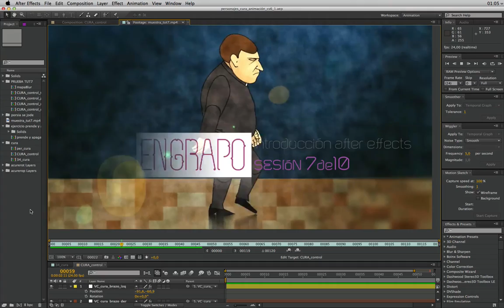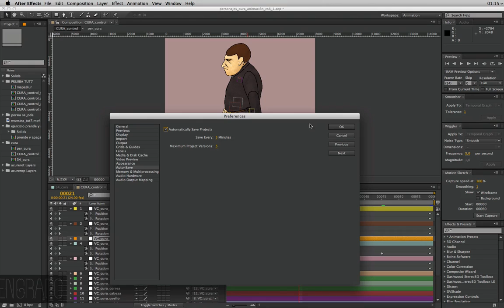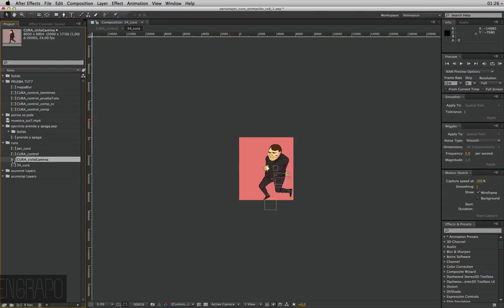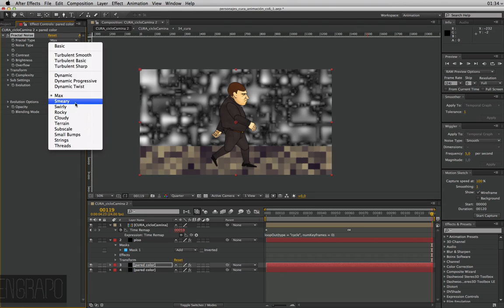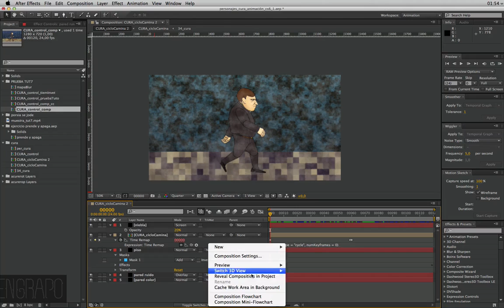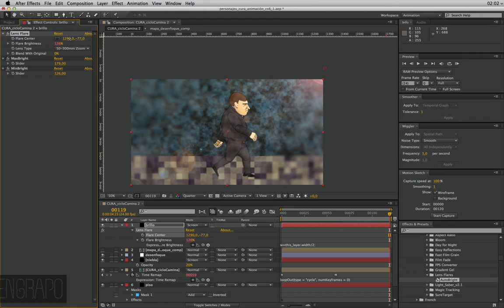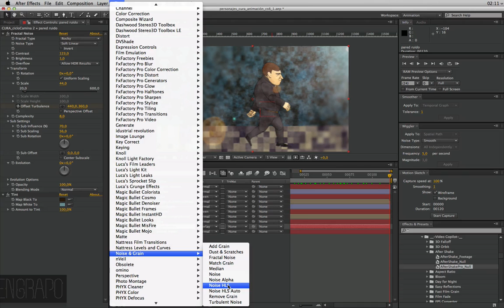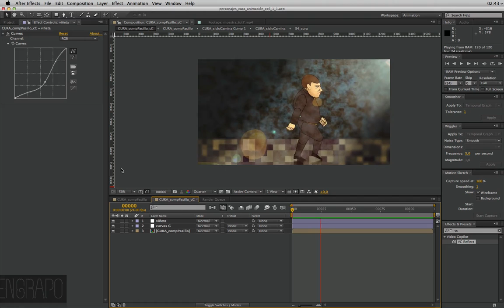introducción a After Effects_7de10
Séptima guía de introducción al programa After Effects en el marco del proyecto de animación de personaje de la Escuela Nacional de Gráfica Popular (Engrapo).
En esta guía montamos una escena completa con la vista en perfil del personaje ya articulado.

Contenidos específicos:
1. Ciclo de caminata.
2. Post-producción:
2.1. Desenfoque basado en mapa de grises.
2.2. Flare con preset.
2.3. Grano con preset.
2.4. Movimiento de cámara fingido con preset.
2.5. Reflejo con plug-in.
3. Corrección de color.

Lo que suena:
1. Grita_Tenemos un equipo remix
2. Mad Muasel_Tu que escondes
3. Maga Bo_E da nossa cor
4. Seeed_Augenbling
5. Acoustic Ladyland_Sport Mode
6. Symbiz Sound_BassKungFu